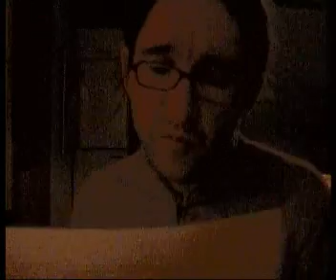Lesung "Die Tiefe des Beckens" Teil 1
Erster von insgesamt zehn Teilen einer Novelle von Raphael Vogt: „Wie tief ist ein Becken,  ab wann trägt das Eis? Und: Was bin ich bereit zu riskieren?  Ein Bademeister wirft Blicke in die Tiefe und weit über den Beckenrand  hinaus.